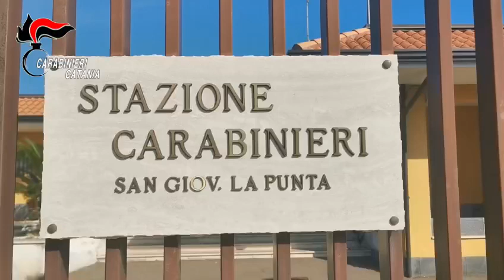Video CC. Catania. Operazione Non solo pane 9 misure cautelari per spaccio e detenzione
In particolare, sarebbero state ricostruite le diverse modalità di cessione della droga, che avveniva sia in maniera “itinerante”, con gli “ordini” stabiliti telefonicamente e consegnati, o addirittura lasciati, in luoghi concordati, un vero e proprio “take away”, sia presso le abitazioni dei pusher, dove si realizzava la compravendita e la consumazione dello stupefacente,